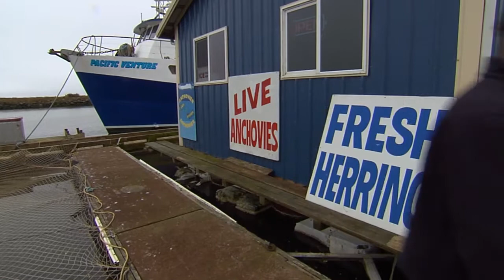Tiny fish are a big deal | This American Land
At the mouth of the Columbia River, researchers study sardines, anchovies and other small forage fish that sustain a healthy ocean, providing essential food for seabirds, marine mammals and predator fish including salmon and tuna.